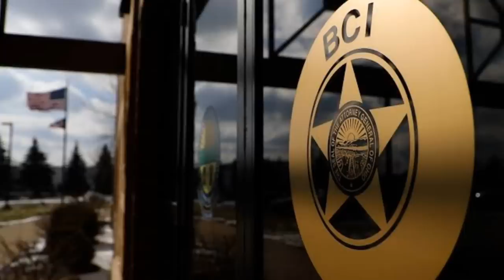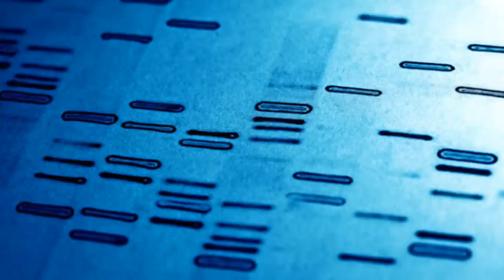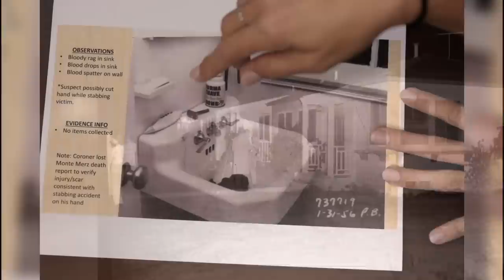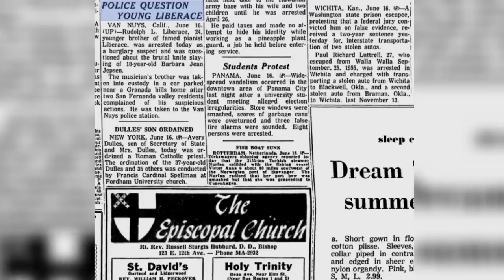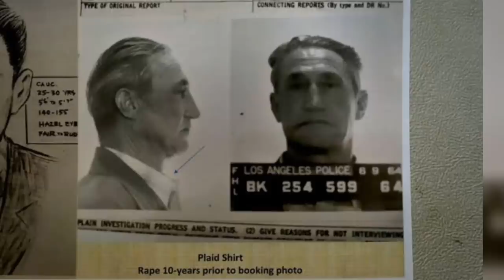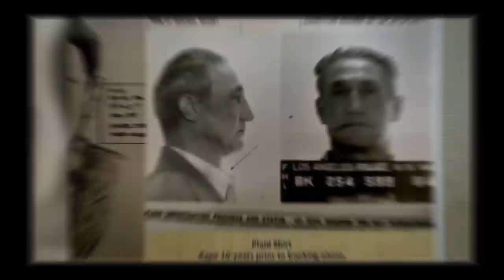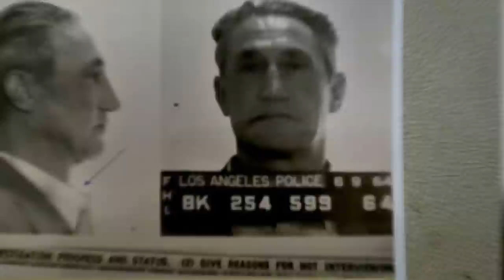Decades-Old Cold Cases SOLVED In 2022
Today we take a look at 2 cold cases solved recently in 2022.

00:00 Intro
00:18 Nadine Madger
03:59 Barbara Jean Jepson